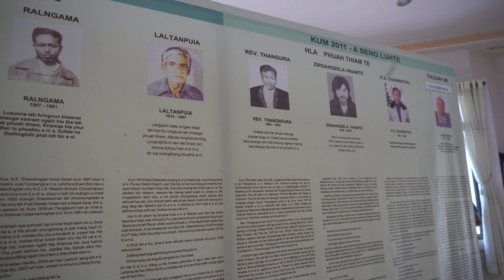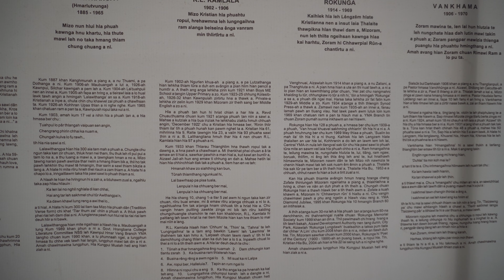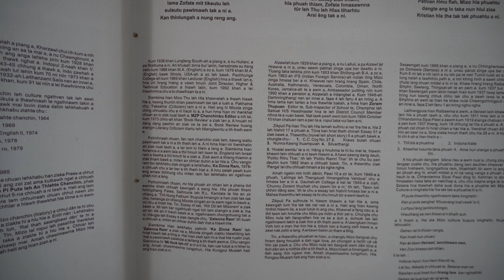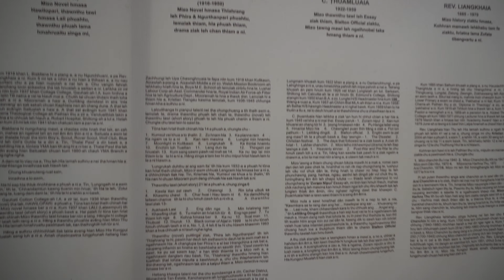Hla Kungpui Muala mite chanchin ziahna